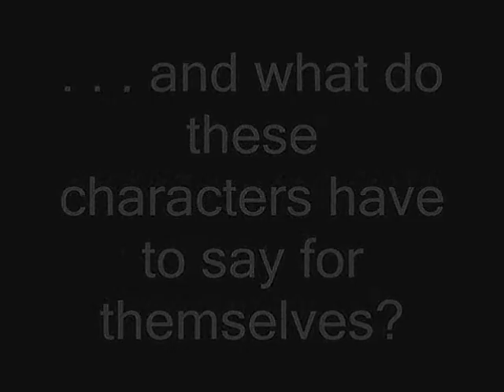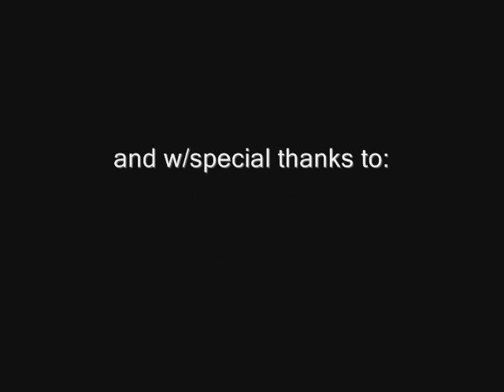Fouled up on Foul Bay Rd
Tackle gone wrong during drunkin debauchery on Foul Bay Road